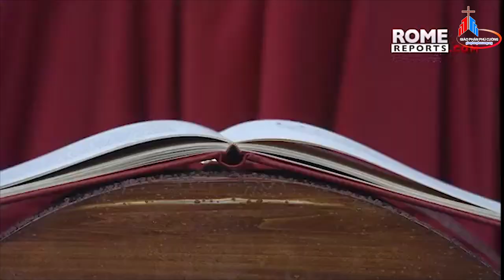Đức Hồng Y Jean Louis Tauran qua đời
Trích: Điểm Tin Giáo Hội Hoàn Vũ: 09.07 Đến 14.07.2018